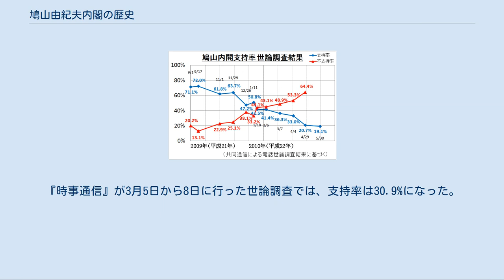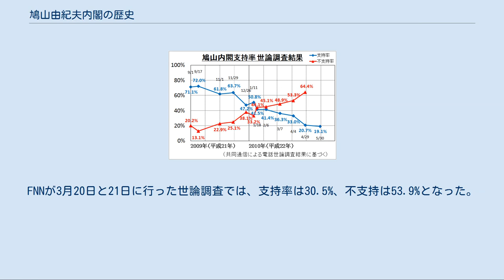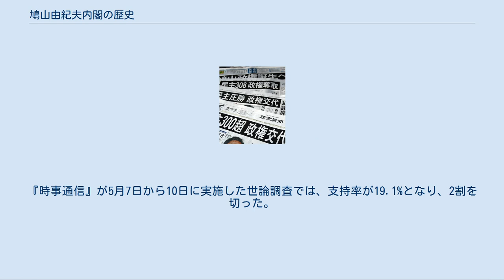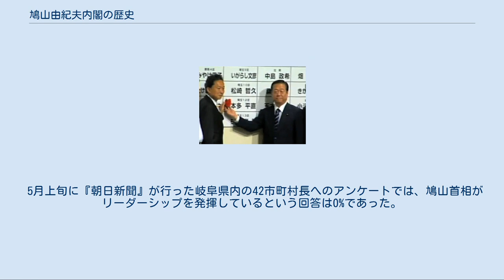鳩山由紀夫内閣の歴史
鳩山由紀夫内閣の歴史（はとやまゆきおないかくのれきし）では、2009年9月に発足し、2010年6月に総辞職することになった鳩山由紀夫内閣についての歴史や支持率の推移などを扱う。
 内閣成立前[編集] 「第45回衆議院議員総選挙」も参照 民主党開票センターで当選者の氏名に花をつける鳩山由紀夫と小沢一郎 選挙結果を伝える日本の新聞 9月[編集] オバマ米大統領との会談（ニューヨーク） 10月[編集] 11月[編集] オバマ米大統領との会談（東京） 12月[編集] 1月-6月[編集] 「鳩山おろし」も参照 共同通信による電話世論調査の支持率推移 『日本経済新聞』が行った世論調査によれば、発足直後の支持率は75%となっており、歴代2位となった。
その後、11月13日に時事通信が行った世論調査では54%、11月10日の『読売新聞』の世論調査でも63%に下降した。
 『産経新聞』とFNNが11月23日に実施した合同世論調査では62.5%となり、前回調査より1.6%上昇した。
同時期に行われた『日本経済新聞』の世論調査では68%、『毎日新聞』の世論調査では64%と高水準ながらも10月の調査と比較してそれぞれ5%、8%低下した。
 『読売新聞』が2009年12月4日から6日にかけて行った世論調査では59%となり、同紙の前回11月の調査より4%低下した。
 フジテレビ『新報道2001』が2009年12月10日に行った世論調査によれば、前回12月3日より約4ポイント下落し56.4%となった。
12月11日から14日にかけてNHKが行った世論調査では、内閣支持率は先月より9ポイント下がって56%、不支持率は13ポイント上がって36%となった。
 12月11日から14日にかけて時事通信が行った世論調査では、前月比7.6ポイント減の46.8%となり、初めて5割を下回った。
 『朝日新聞』が2009年12月19日から20日にかけて行った世論調査では48%となり、前回調査（11月14日から15日）の62%から14ポイント下落した。
不支持率は34%で前回調査より13ポイント上昇した。
同じく12月19日から20日に、『産経新聞』とFNNが行った合同世論調査では、支持率が前回より11.5ポイント減の51.0%、不支持率が17.5ポイント上昇して40.4%となった。
 2009年12月21日、鳩山首相は内閣支持率の低下について、「国民からの叱咤激励だと受け止めている。むしろ感謝しながら、より一層力を入れて頑張らなければいけない」と述べた。
 民主党は麻生内閣の支持率が20%～10%台にまで低下した際、小沢一郎代表（当時）が「麻生内閣の支持率急落は国民の不満と不信の表れ」、鳩山由紀夫幹事長（当時）が「麻生政権は末期症状で国民の心が離れていることは明らかであり、一刻も早く下野を求める」と批判するなどしていた。
 『言論NPO』が2009年12月24日に発表した「鳩山政権100日評価アンケート」によれば、鳩山政権の支持率は33.0%、不支持率は41.4%となっている。
 2010年1月、小沢一郎の政治資金収支報告書に関する虚偽の疑惑が高まっていることや、石川知裕衆院議員の逮捕によって急落、共同通信社が、1月17、18日に行った世論調査では、支持は41.5%、不支持は44.1%で不支持が上回る結果となった。
時事通信社が2月4日から7日に実施した世論調査では、支持率は35.7%（前月比11.4%減）、不支持率は上昇し、44.7%となった。
 日本テレビが2月12日から2月14日にかけて行なった2010年2月定例世論調査では支持率38.0%、不支持率45.6%だった。
『朝日新聞』が2010年2月20日、21日に行った世論調査では支持率37%、不支持率は46%となり、民主党が参院選で過半数をとることに反対したのは55%となった。
 フジテレビ『新報道2001』が3月4日に行った調査では、鳩山内閣の支持率は37.2%、不支持率は55.8%となった。
『時事通信』が3月5日から8日に行った世論調査では、支持率は30.9%になった。
『夕刊フジ』は「危険水域入り寸前となった」と報じた。
 日本テレビが3月12日-14日に行った世論調査では、支持率は36.2%、不支持は50.7%で、不支持が初めて5割を超えた。
 『朝日新聞』が、3月13日、14日の両日に実施した全国世論調査では、支持率は32%、不支持率は47%となった。
『毎日新聞』が、3月1...